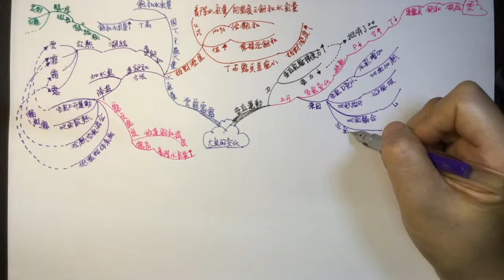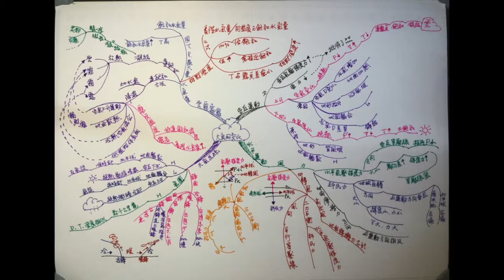大氣變化－概念圖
寫寫概念圖
內容：水氣凝結條件、相對溼度與露點、空氣水平與垂直運動、天氣系統等⋯⋯
（基礎地球科學上冊）
全部地球科學課程自學影片完整分類整理：